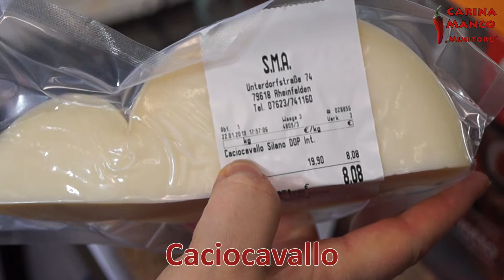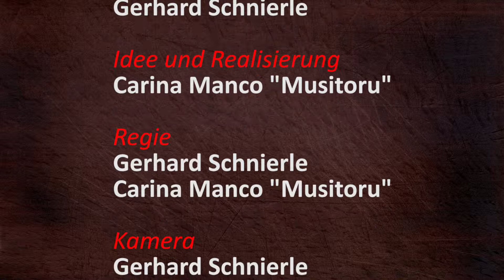D-037 Streetfood aus Sizilien "Arancini"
REZEPT Arancino Catanese

Reis
10-20 g Butter, 1 Brühwürfel
2 Tassen Wasser, 1 Tasse Arancini- oder Risottoreis
2 Esslöffel Tomatenmarkkonzentrat

Füllung
500g Hackfleisch halb/halb, 30-40 g Erbsen
1½ Teelöffel Salz, 1 Teelöffel schwarzer Pfeffer
1 Schweinekotelett, 1 Lorbeerblatt
1 Zwiebel, 1 Karotte, 1 Stangensellerie
1 Esslöffel Tomatenmarkkonzentrat
Caciocavallo Menge nach Geschmack, Olivenöl
½-¾ Liter Tomatensoße
(D-026 Tomaten selber Einkochen - Basisrezept)

REZEPT Arancina Palermitana

Reis
10-20 g Butter, 1 Brühwürfel
2 Tassen Wasser, 1 Tasse Arancini- oder Risottoreis
2 Tütchen Safran

Füllung
500g Rinderhackfleisch, 30-40 g Erbsen
1½ Teelöffel Salz, 1 Teelöffel schwarzer Pfeffer
1 Lorbeerblatt
1 Zwiebel, 1 Karotte, 1 Stangensellerie
1 Esslöffel Tomatenmarkkonzentrat
Mozzarella Menge nach Geschmack, Olivenöl
½-¾ Liter Tomatensoße

REZEPT Panade und frittieren

1 Liter Sonnenblumenöl
1 Teelöffel Salz
Wasser
Weizenmehl Type 405
Paniermehl

Hintergrundmusik:
Ikson - Stardust

Wenn du mir eine Freude machen und etwas schenken möchtest, kannst du mal einen Blick in meine Amazon Wunschliste werfen.